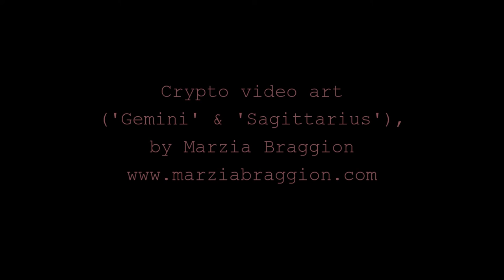The Burnettes - 'An Ox to a Rat' (music video)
Originally released on The Burnettes 2011 album, 'A Boy and A Girl', this is the 2021 version from the soon to be released, fully-remixed/10th anniversary edition.

This video also features beautiful crypto art from Marzia Braggion.